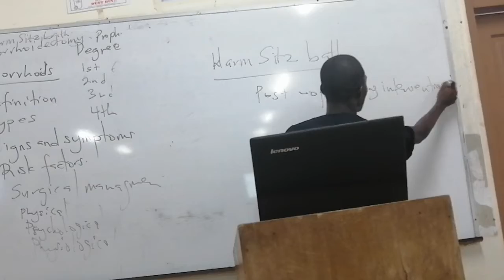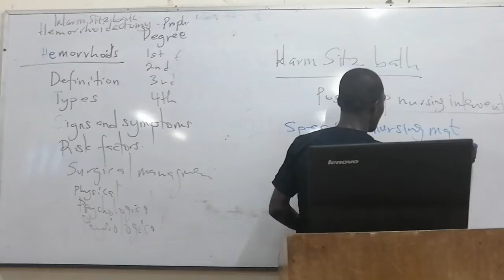Hemorrhoids lecture 2 Evans